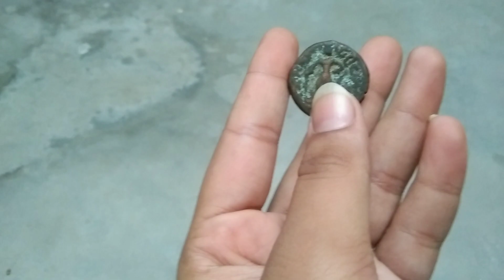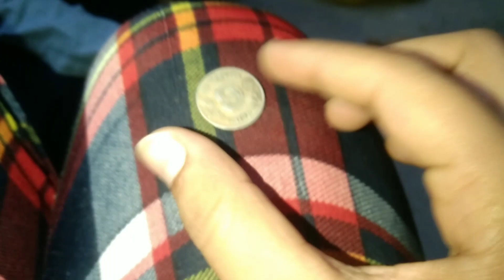क्यों छिड़ी भात की बात?🤔 खेत में चूल्हे पे बनाई चाय😋🤭||Anita Saroha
राम राम भाई सारा ने🙏🏻

simple navratri decoration at home
komal bharat soni new vlog